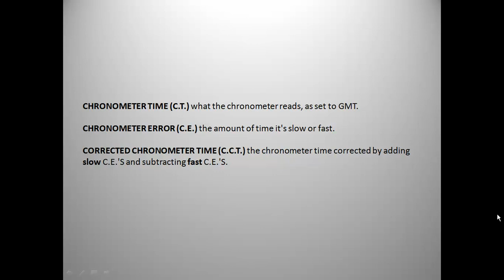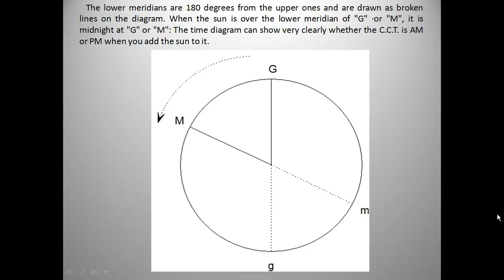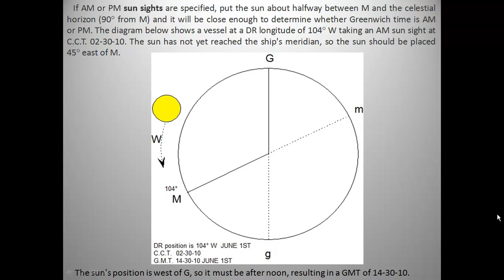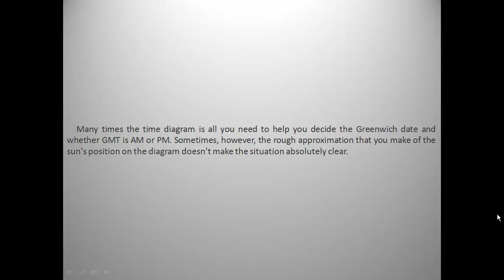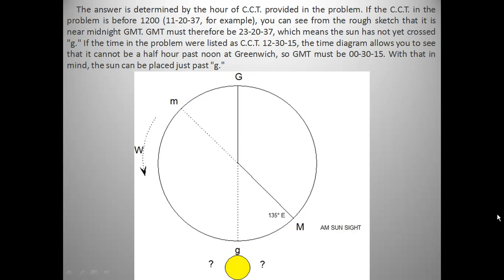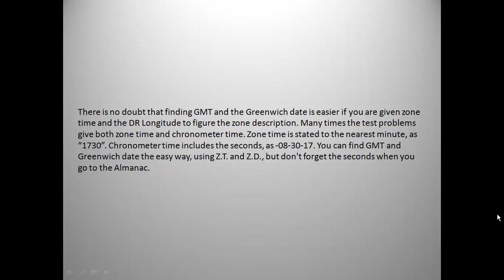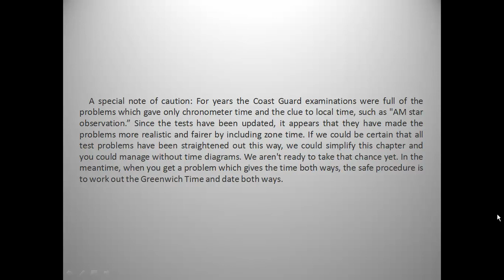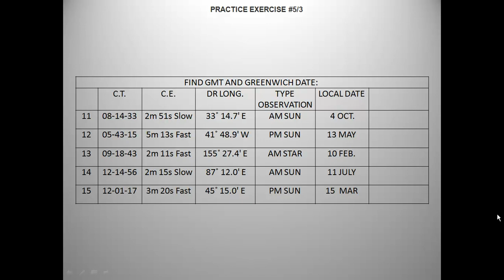Lesson 5: Time, Chronometer Time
Instructional Video series on Celestial Navigation from SeaSources.net, Training for Mariners. Preparation for USCG Oceans License Exam.